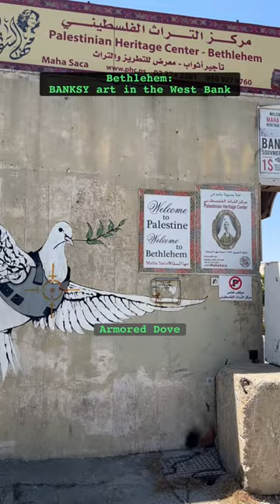Bethlehem: BANKSY art in the West Bank